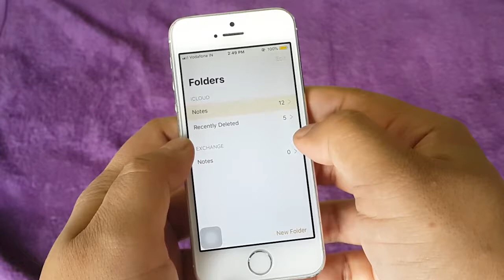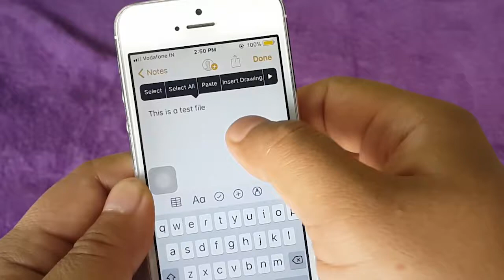How to move cursor in iPhone (No 3D Touch Needed)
Typing in iPhone keyboard is also tedious as moving the iPhone cursor between the lines is really a difficult. Here in this video I have explained two iPhone keypad tricks which most of you may not be knowing. This iPhone keypad tricks will make you love typing in iPhone. I have explained both the iPhone keyboard tricks step by step. These keyboard techniques can be used anywhere starting from notepad, words, browser etc.

etc.